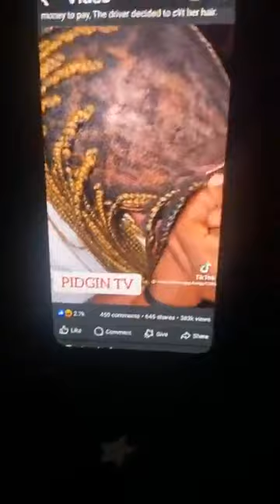it was a mad fun at dorcas adeyinka empowment xmass party i rreally enjoy myself shame on haters